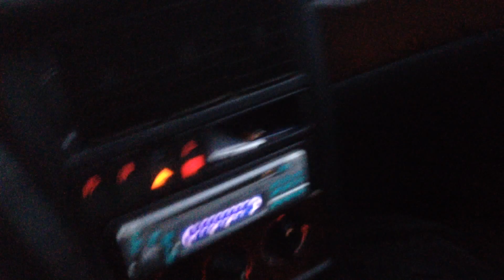Audi coupé 2.3